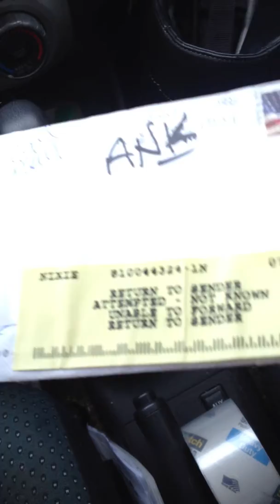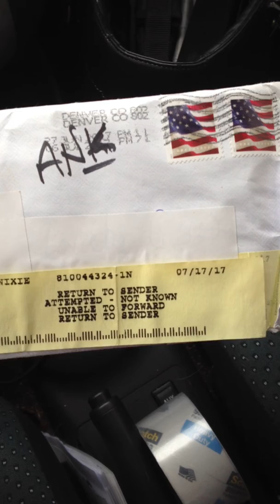Pueblo inmate Holly Lovato is being harmed intentionally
Please stand up for Holly Lovato. Hollywood. save Holly please. the pueblo county jail is duressing her to almost death.

Depriving her of everything.

REPORT THE PUEBLO COUNTY JAIL.  Holly has been majorly abused by the pueblo judicial system, pueblo jail and CMHIP doctors as to her child.

8-2-2017